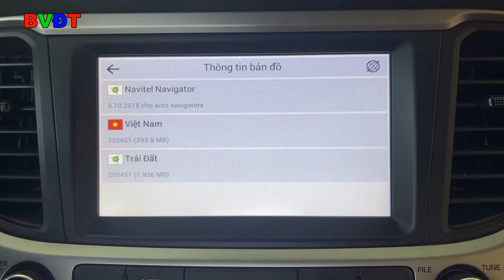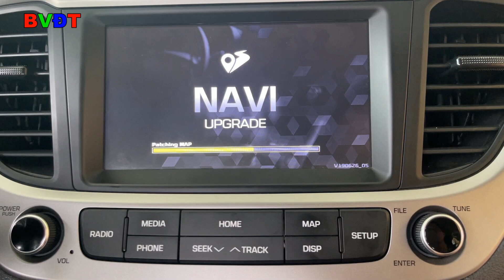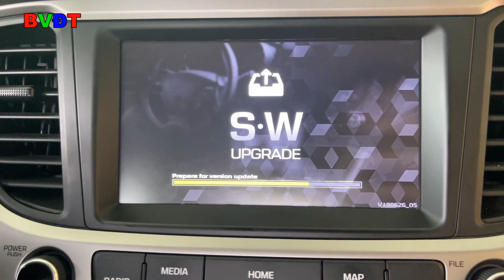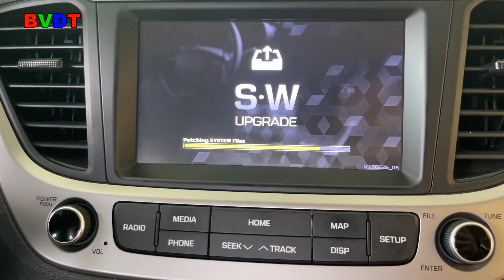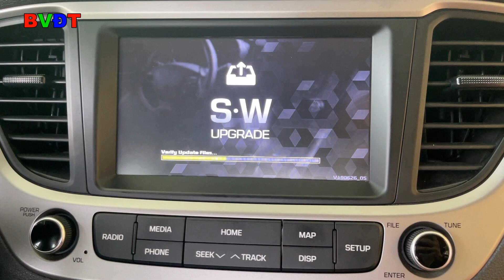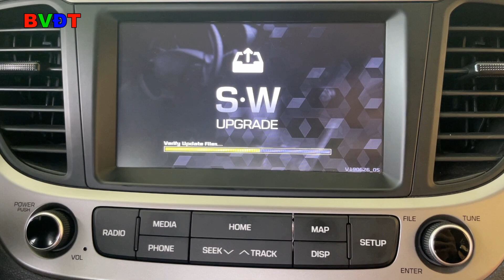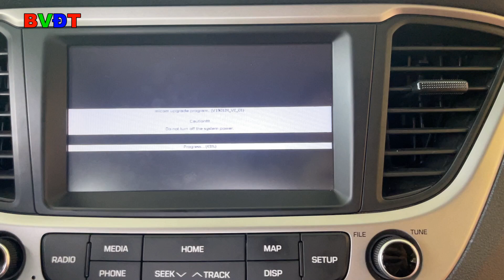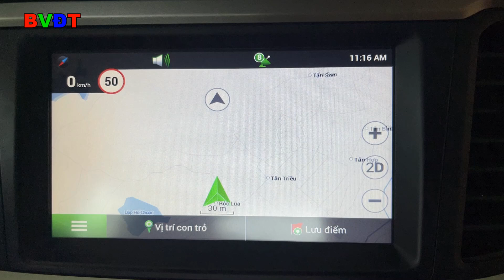UPGRADE OR DOWNGRADE MAP HYUNDAI | HẠ BẢN CẬP NHẬT BẢN ĐỒ XE HYUNDAI MỚI NHẤT VỀ PHIÊN BẢN THẤP HƠN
Trong danh sách Playlist chứa nhiều video về xe Hyundai, các bạn có thể tham khảo hoặc góp ý.
để được hộ trợ